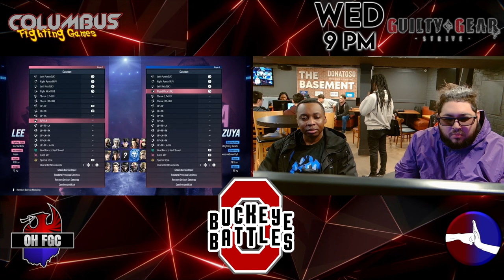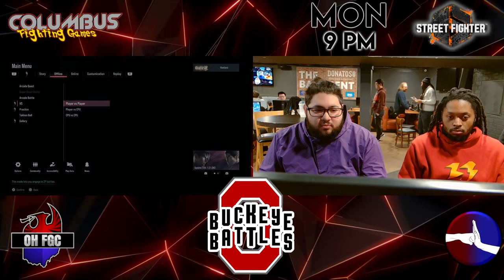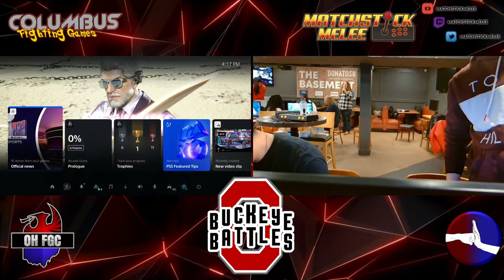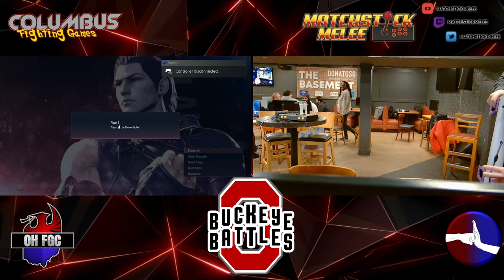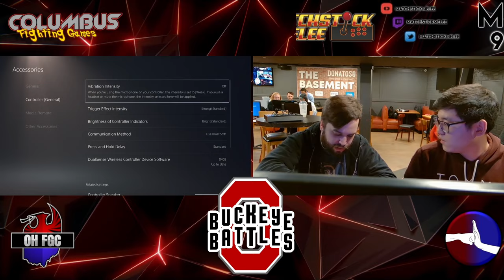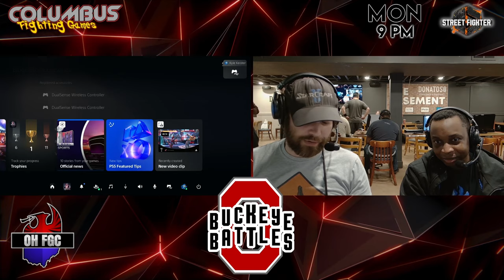Tekken 8 - Buckeye Battles 3 ☆Time Stamped☆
00:00 Intro
3:00 Kanpolero (Lars) vs Perf.Sinn (Lili)
13:10 Carls493 (Xiaoyu) vs 7B|Mr j (Victor)
21:35 7B|Mr j (Victor) vs RyDaGuy (Claudio)
33:20 Cobb (Azucena) vs Kanpolero (King)
45:10 Acvius (Drago) vs 7B|Mr j (Victor)
57:10 Acvius (Drago) vs Can'tBreak'EmAll (King)
1:07:15 RyDaGuy (Claudio) vs Kanpolero (King)
1:17:15 Winners Final
1:29:05 Losers Semi
1:36:00 Losers Final
1:51:50 Grand Final